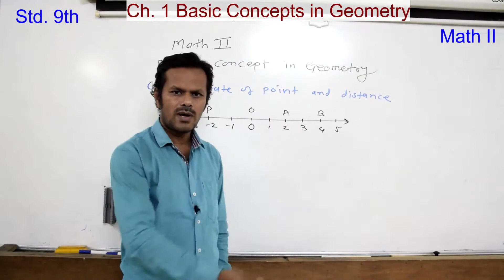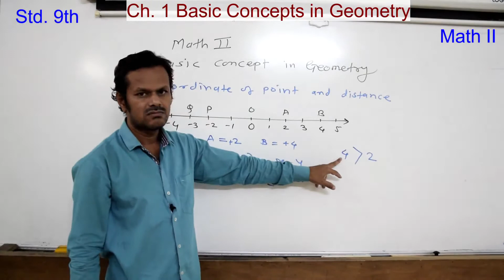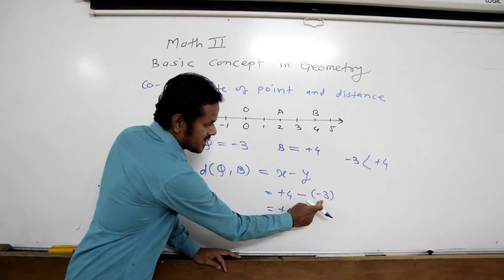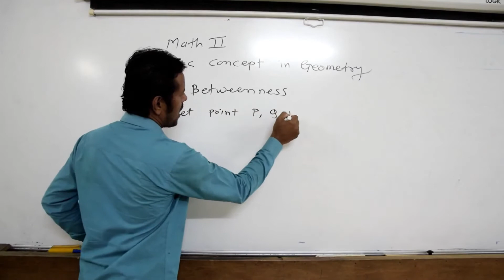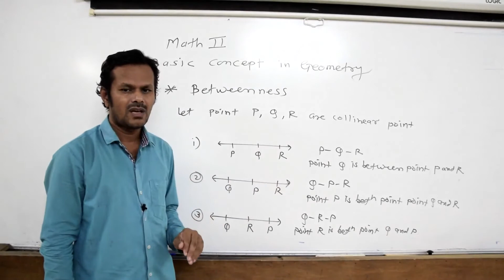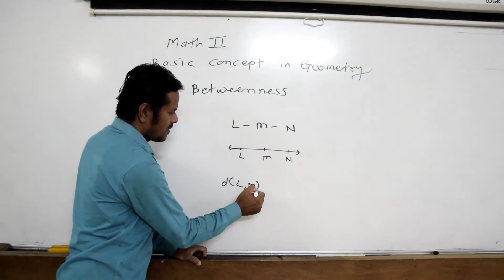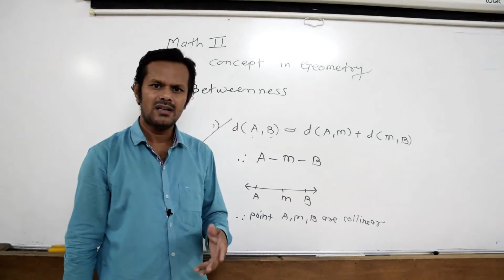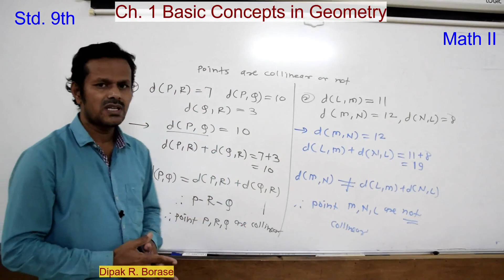Std. 9th | Math II | chapter 1 | Basic concepts in Geometry | PART 1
Education Maharashtra board Semi English
Std.  9th Math II chapter 1
 Basic concepts in Geometry
1:24 Co-ordinate of points and distance
13: 27 Betweenness
इयत्ता ९ वी सेमी इंग्रजी गणित २
प्रकरण १